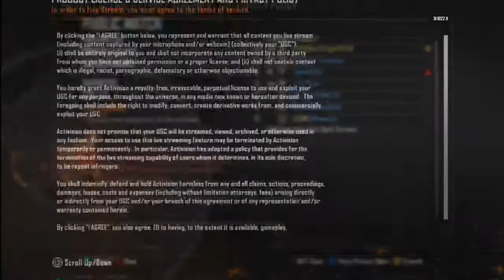LAST NIGHTS LIVE STREAM!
I EDITED OUT THE FIRST 20 MIMUTES AND THE LAST 20 MINUTES JUST BECAUSE IT WAS A LOT OF SEARCHING FOR GAMES AND NOTHINGNESS. THANKS FOR COMING OUT AND PLAYING IT WAS A TON OF FUN!